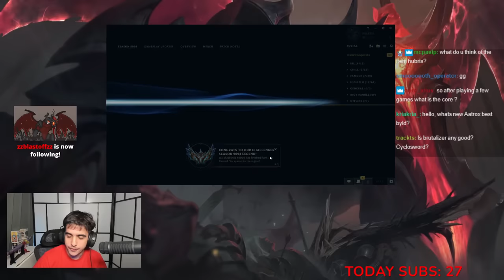NEW SPEAR OF SHOJIN ON AATROX IS NOT BALANCED!